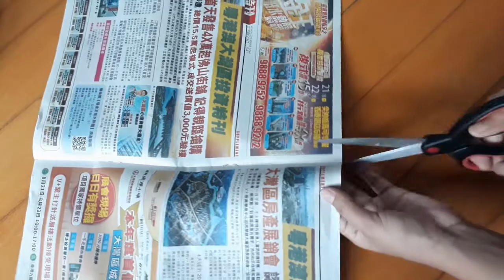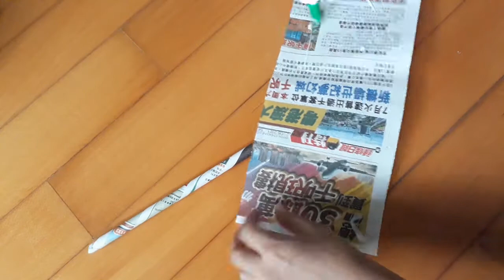अखबार से कृष्ण जी के लिए बसुरी बनाएं || Newspaper Flute Craft || Newspaper Craft Idea